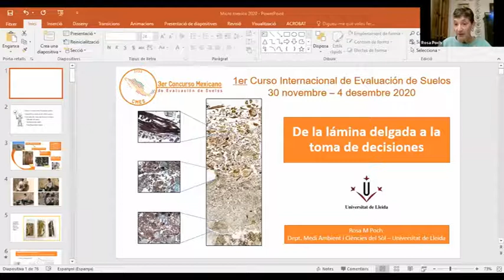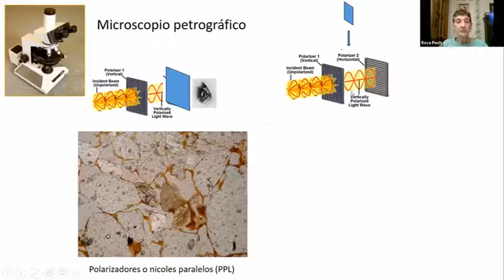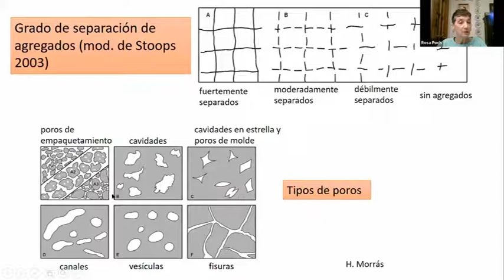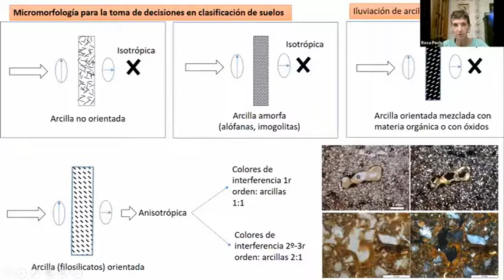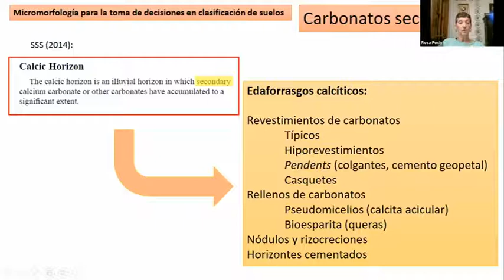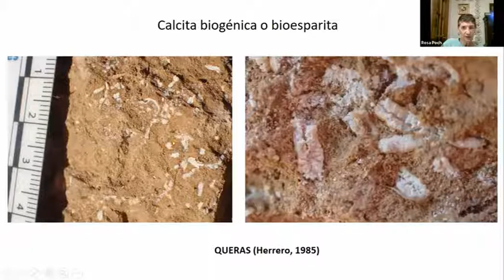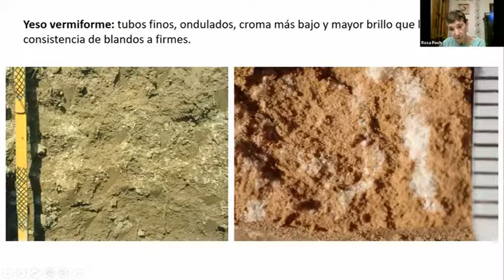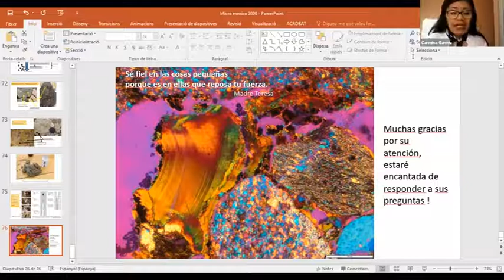De la Lámina Delgada a la Toma de Decisiones en Suelos — Dra. Rosa María Poch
La Dra. Rosa María Poch es profesora de la Universitat de Lleida, especialista en micromorfología de suelos aplicada a la génesis de suelos, estructura y porosidad del suelo, así como a la geoarqueología. Tiene especial interés en la rehabilitación de suelos afectados por la minería y en los impactos de los usos del suelo en la estructura y almacenamiento de carbono. Es Presidenta del Intergovernmental Technical Panel on Soils de la FAO, coresponsable del servicio de Micromorfología y Análiais de Imágenes de la Universitat de Lleida y Editora del Spanish Journal of Soil Science. En 2018, tutoró al equipo español en el 3rd International Soil Judging Contest (Rio de Janeiro, Brasil), obteniendo uno de los tres primeros lugares. En 2020 fue distinguida como "Miembro Honorario" de la International Union of Soil Sciences (IUSS).

Rosa M. Poch supo ahondar en que el suelo se trata de un continuo en el paisaje, por lo que no debe ser estudiado como objeto independiente. Asimismo, destacó la importancia de la micromorfología de suelos para analizar los procesos de formación de suelos.